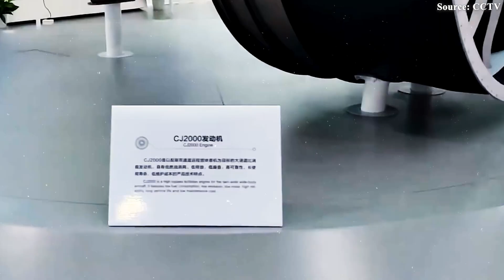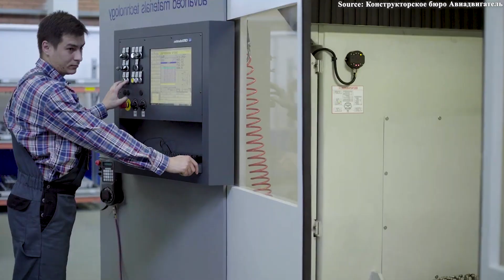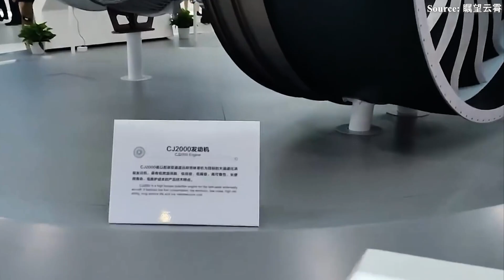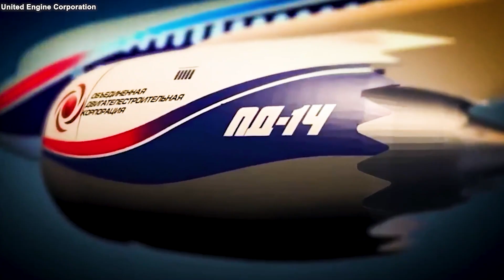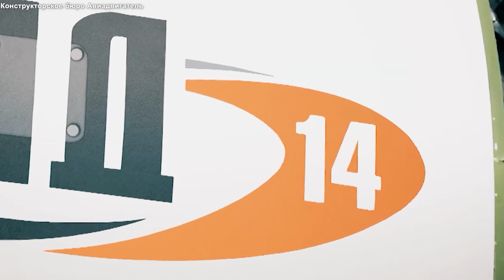This Is Why COMAC C919's Engine OUTSMARTED PD-14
00:00 Intro
00:40 Two nations, one dream
07:06 How did China pull ahead?
11:05 How do their paths differ?
In the high-stakes race for jet engine independence, China and Russia are seen as two giants chasing the same dream, breaking free from Western dominance. Russia’s PD 14 recently made its maiden flight, marking a major milestone. Meanwhile, China’s CJ 1000A takes a more measured and innovative approach, focusing on cutting-edge technology and long-term reliability. But why, with the same goal of escaping dominance, is the CJ 1000A so recklessly threatening to the PD 14? How will China outpace Russia in this crucial race for aerospace independence? Let's find out.
Two nations, one dream
In the two thousands and tens, both China and Russia shared a common ambition: to break the Boeing and Airbus duopoly in the commercial aviation market. This led to the development of the Comac C 9 1 9 large passenger aircraft in China and the Irkut MC 21 in Russia, designed to demonstrate their independence in the aerospace sector. However, both initially relied heavily on Western-made turbofan engines: the C 9 1 9 used the CFM Leap 1C engine from the US-French joint venture CFM International, while the MC 21 used the Pratt & Whitney PW 1400G. This dependence posed a serious vulnerability as geopolitical tensions posed the risk of supply constraints and technology embargoes. To overcome this, both countries recognized that achieving true independence required the development of indigenous engines.
 China is focusing on the CJ 1000A engine developed by the Aviation Engine Corporation of China ( or AECC for short), which is expected to power the C 9 1 9 with comparable thrust and modern design features. In addition, Russia has invested in the Aviadvigatel PD 14 to power the MC 21, Russia’s first new commercial engine in decades, aiming for higher performance and strategic autonomy. Although both are driven by similar motivations, strategic autonomy and national prestige, their development philosophies, technology roadmaps, and innovation roadmaps show contrasting approaches to engine design and industrial modernization.